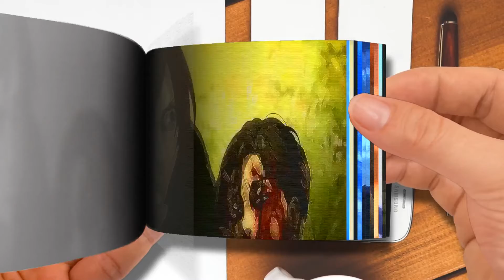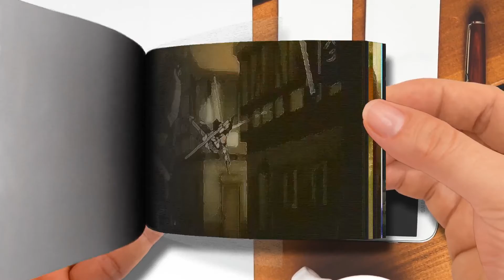Flip Book | Attack on Titan Final Season Part 2「AMV」Eren Vs. Reiner & Porco ▪ Burn It All Down ᴴᴰ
Attack on Titan Final Season Part 2「AMV」Eren Vs. Reiner & Porco  ▪  Burn It All Down ᴴᴰ